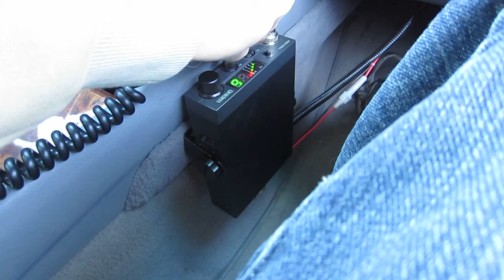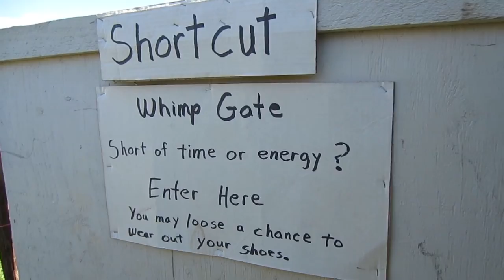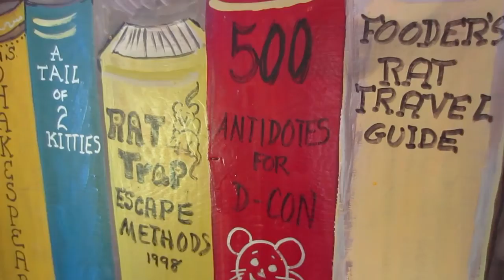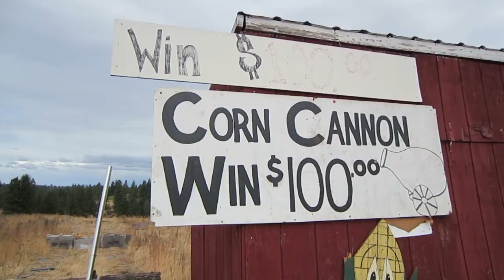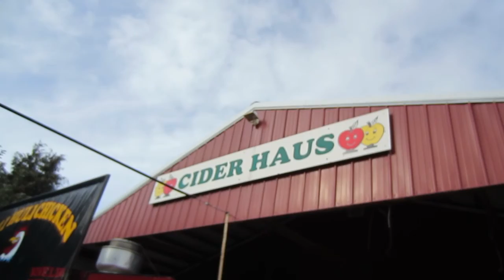20 days of Insanity54 - Apple Festival! - [16 of 20]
Want to get into Stock trading? Sign up with Robinhood and get a free stock "This was a really nice day."

"No doubt."